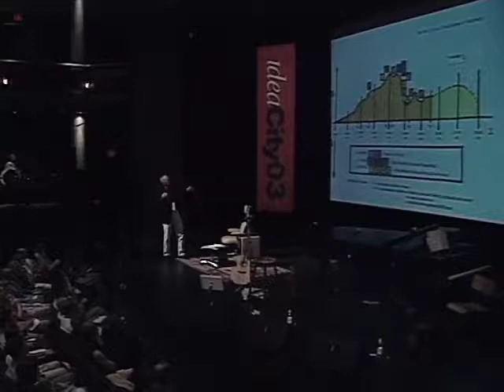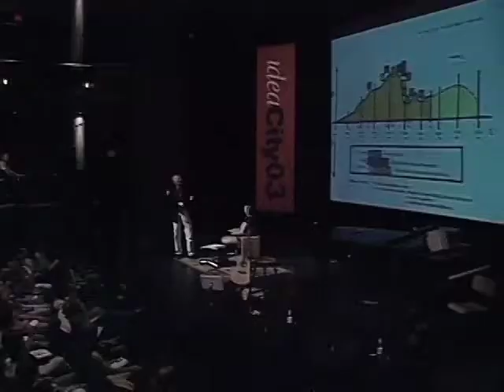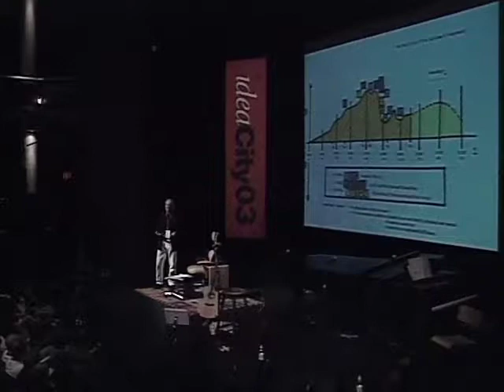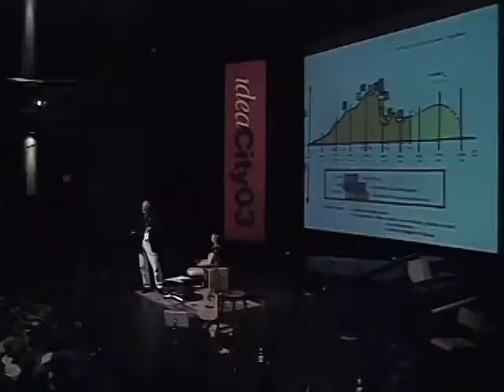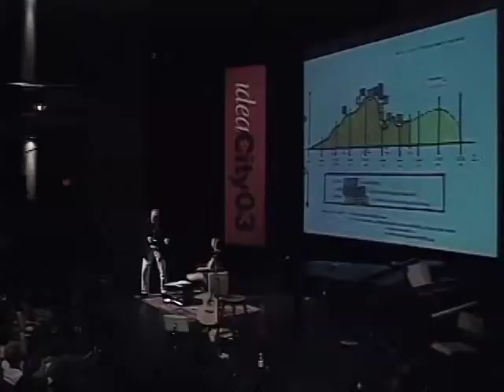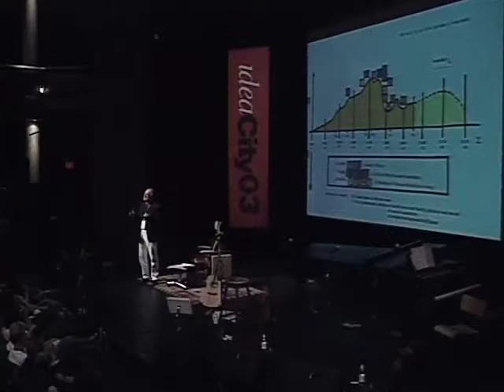Nelson Skalbania - How To Be A Successful Entrepreneur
At the height of his career, Canadian engineer and real estate entrepreneur, Nelson Skalbania, owned six cars, six homes and ten sports teams. Nelson was involved in one way or another with a plethora of industries, everything from plastics to hotels. He explains how he managed to achieve this success through a skillful maneuvering of purchase and sale, and vice vera. Nelson goes on to talk about the ups and downs of his labyrinthine career and explain how he’s gotten to where he is today.